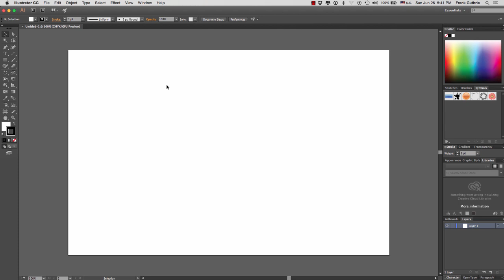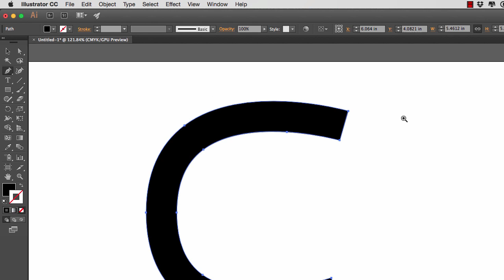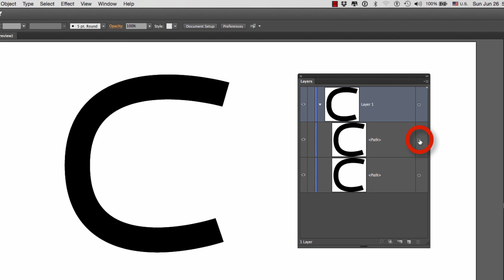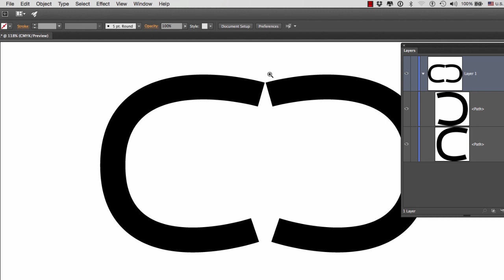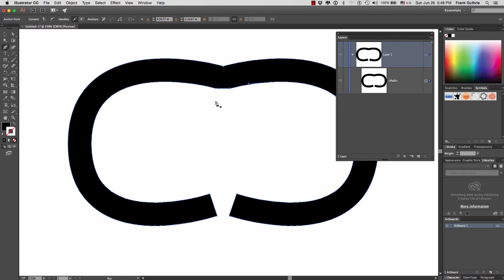DART 100 Illustrator Section: Stroke To Outline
Learn how to convert a Path's Stroke into an Outline Stroke. Then, we will learn how to connect two of these Paths into one single Outline Stroke...

For more information on this class, DART 100 F - Introduction To Digital Arts, please